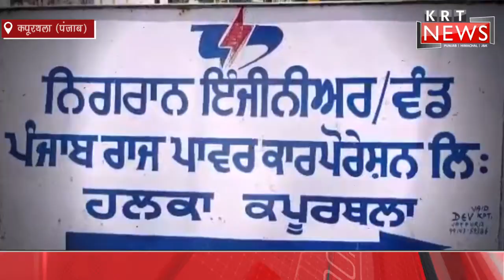गरीब आदमी पर पड़ी बिजली की मार